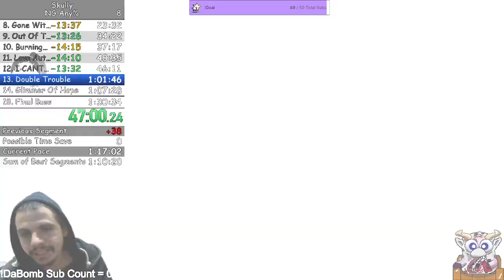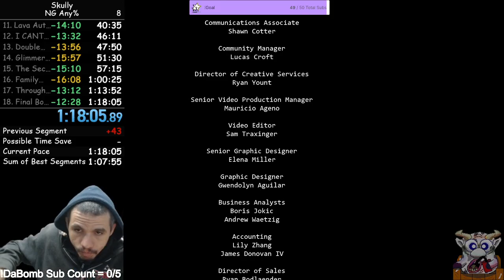Skully - Any% Speedrun - 1:18:05 - PB